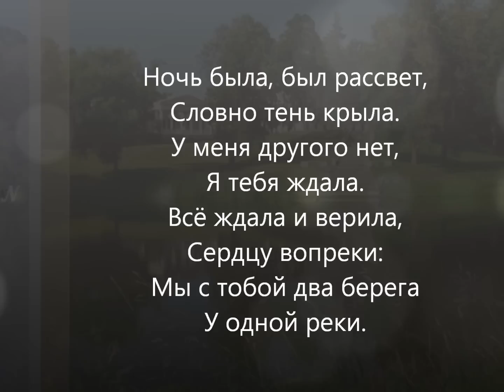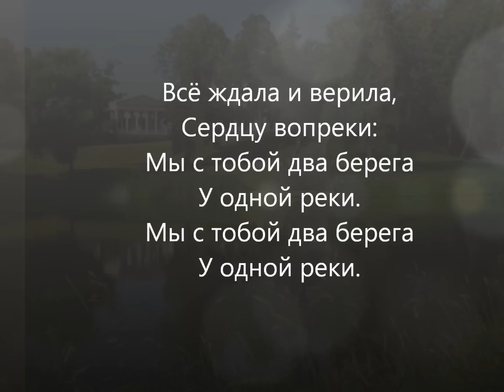Học tiếng Nga qua bài hát - Đôi bờ - Два берега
Два берега
Музыка А. Эшпая,
слова Г. Поженяна

Ночь была с ливнями / Nôch' bưn-la s liv-nhi-a-mi
И трава в росе / i tờ-ra-va vờ ra-sia
Про меня "счастливая" / Pra mì-nha "shat-li-vai-a"
Говорили все. / Gơ-va-ri-li vờ-sia
И сама я верила, / i sam-ma i-a via-ril-la
Сердцу вопреки: / Tsia-rờ-su va-pờ-ria-ki
Мы с тобой два берега/ Mưi sờ ta-bôi đờ-va bia-re-ga
У одной реки. / u ad-nôi ria-ki

Утки все парами, / út-ki vờ-sia pa-ra-mi
Как с волной волна. / các sơ val-nôi val-na
Все девчата с парнями / vờ-sia diếp-trát-tat-s Par-nhi-a-mi
Только я одна. /tôn-cơ i-a ad-na
Я ждала и верила, / i-a zhờ-đal-la i via-ril-la

Ночь была, был рассвет, / Nôch' bưn-la bwl ras-viết
Словно тень крыла. /sờ-lôv-nơ chiên cờ-rưn-la
У меня другого нет, / u mì-nha đru-gô-vơ nhiết
Я тебя ждала! / i-a chi-bi-a zhờ-đal-la
Все ждала и верила,/ vờ-sia zhờ-đal-la i via-ril-la